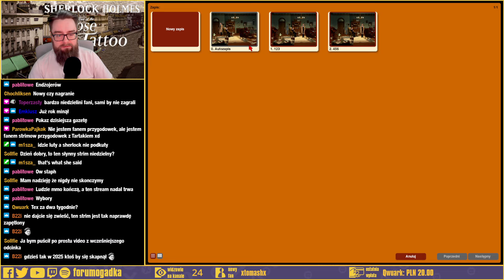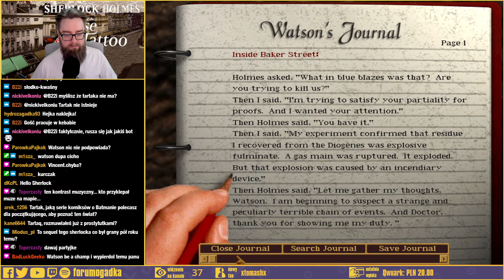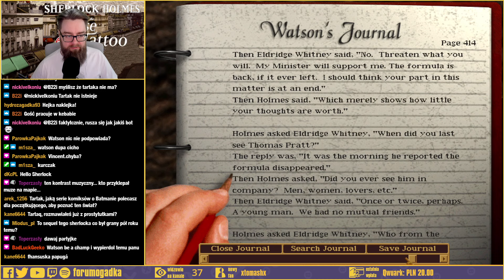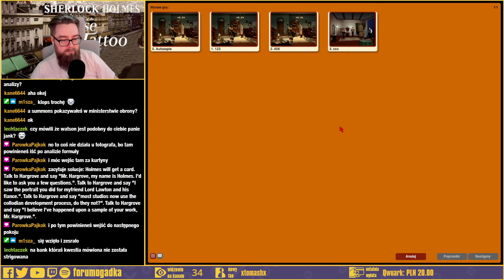The Lost Files of Sherlock Holmes: Case of the Rose Tattoo (Część 7 z 8)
4:25 Start
6:05 The Lost Files of Sherlock Holmes: Case of the Rose Tattoo